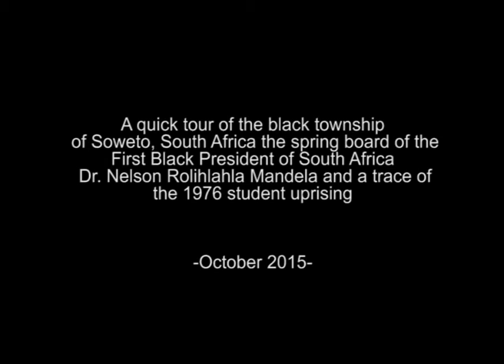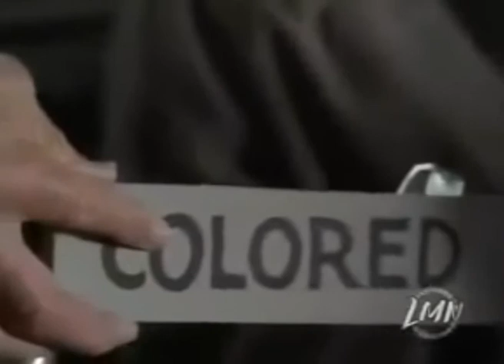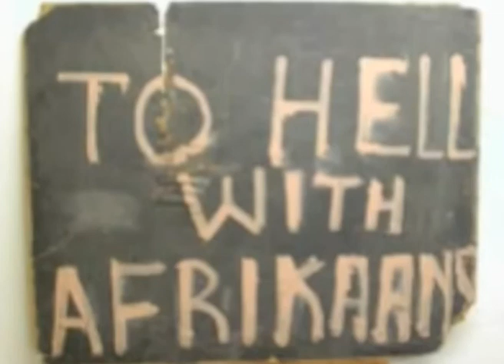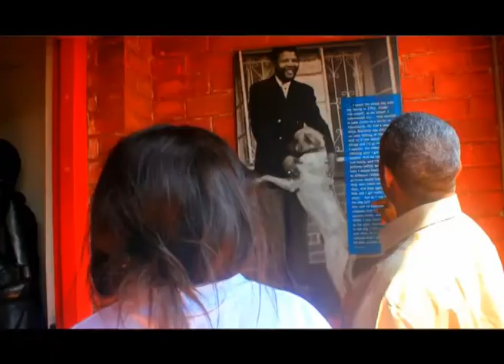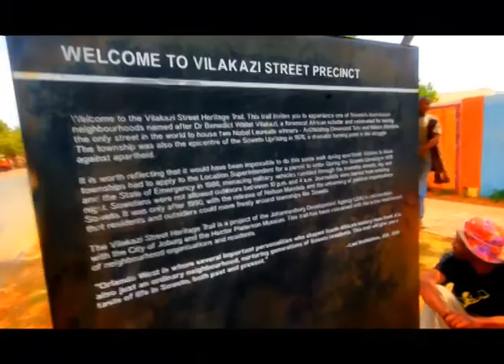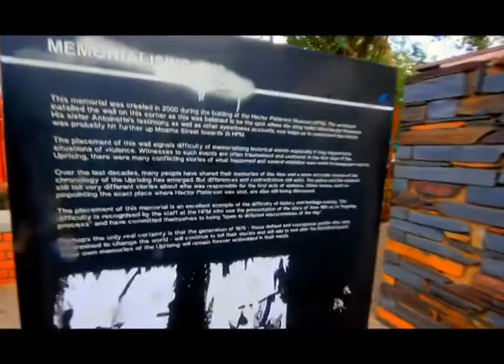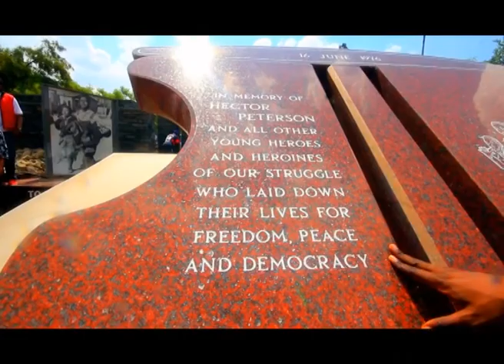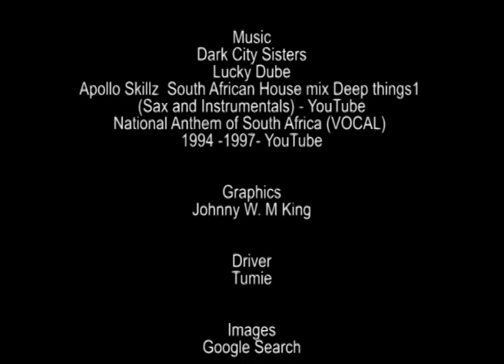SOWETO DOCUMENTARY_Produced by Samuel Valcarcel & Johnny King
View the 1976 black school children in South Africa Soweto Uprising, and the Life of Dr. Nelson Rolihlahla Mandela, first black President of South Africa from 1994 to 1999...
Through the Sierra Leonean lens...